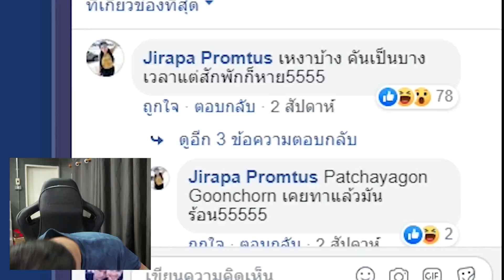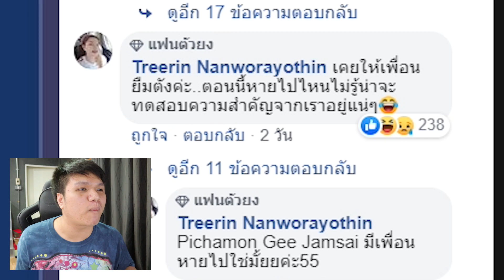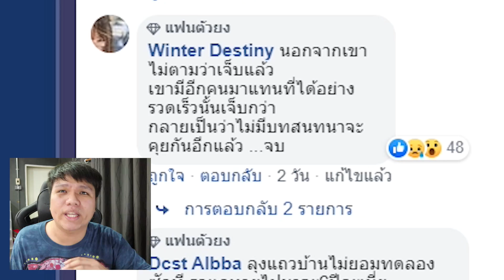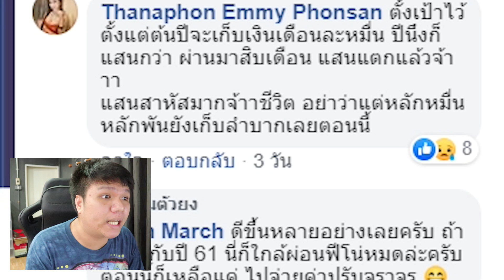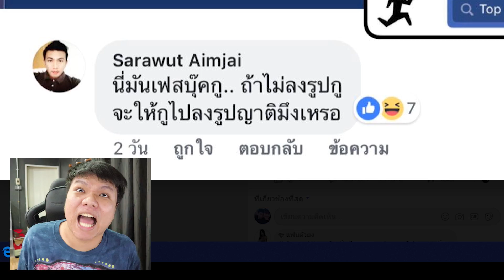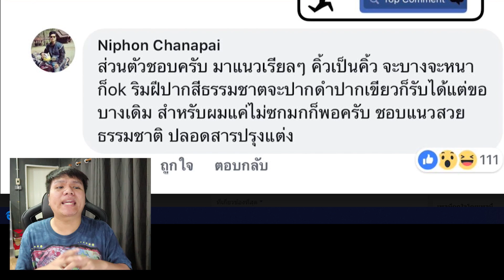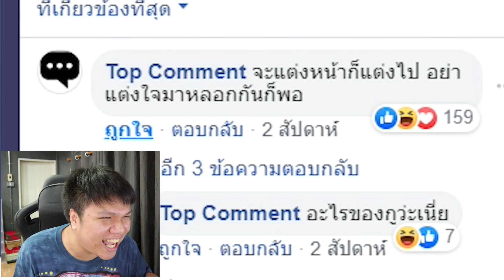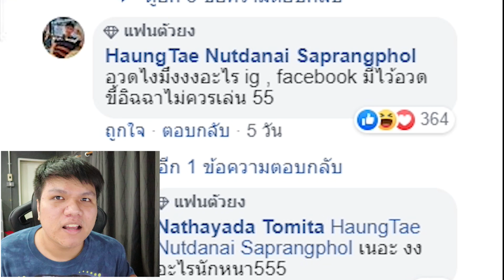ตกหลุมรัก " จระเข้ " งงเลยฮะงานนี้ ???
Facebook ส่วนตัว